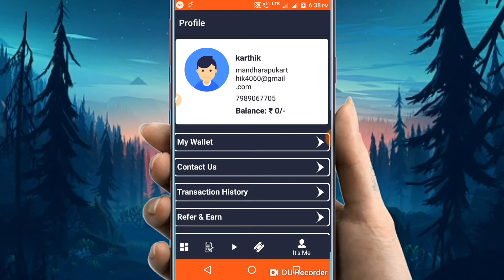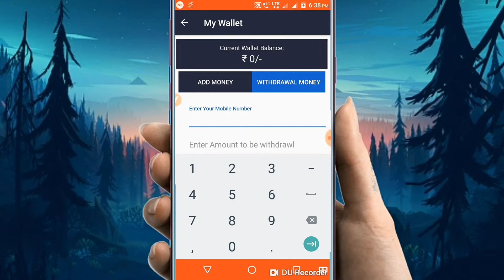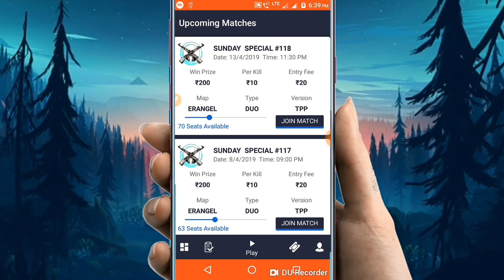how to earn money by pubg in Telugu 2019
app link :
Download Pub-Ground Tournament android app using link below and put reference id mandharapukarthik4060 and get Rs.10/-